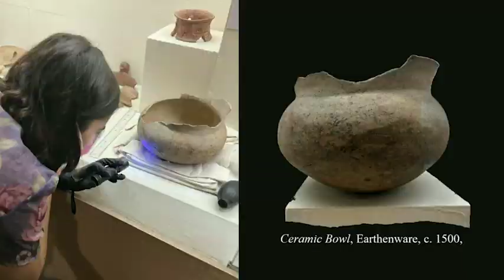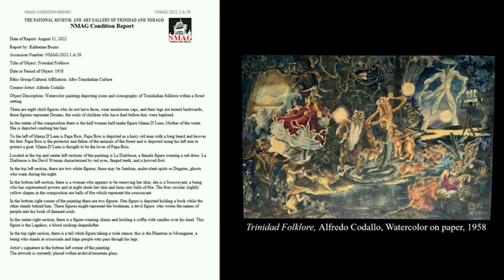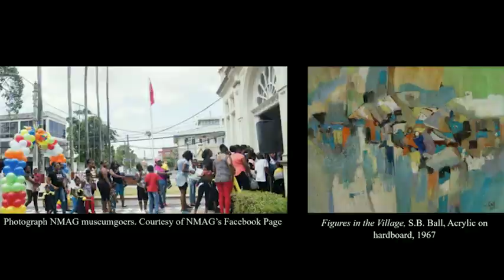Cultural Preservation Through Preventative Conservation Efforts | Katherine Bozzo | TEDxBGSU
The people, landscapes, and histories that I observed during my time in Port of Spain, Trinidad were echoed in the artwork which I grew to intimately know. My close observations through condition reporting revealed the artworks as reflections of these people and spaces. The goal of condition reporting was ultimately to provide data to Trinidad and Tobago’s National Museum and Art Gallery (NMAG), data on the statuses of the art objects, providing much needed information on how these objects interact within the museum environment. These reports are essential in the museum’s preventative conservation efforts, as their information can be used to justify the purchase of climate regulation systems, storage and display procedures, and the restoration of art objects. Though the purpose of condition reporting was to gather observational data on the statuses of these objects, my relationships to the space and people of Port of Spain drove my research to explore condition reporting as a form of intimate observation of the themes within the artworks, while ultimately working as a form of cultural preservation. This talk would investigate two artworks, Trinidad Folklore by Alfredo Codallo and Weavers of the Dust by LeRoy Clarke. By looking at the subjects and condition reports of these objects, I will illustrate how the continued preservation and conservation efforts of NMAG is ultimately a means for preserving Afro-Caribbean identities.   Katherine is a senior Art History student. Since transferring to BGSU in fall of 2021, Katherine has served as President of the Art History Association, is a recipient of a BGSU CURS grant, and has worked at the National Museum and Art Gallery of Trinidad Tobago as an art conservation intern. Katherine is passionate about art and cultural conservation and is looking forward to a future in the field of art conservation! This talk was given at a TEDx event using the TED conference format but independently organized by a local community.